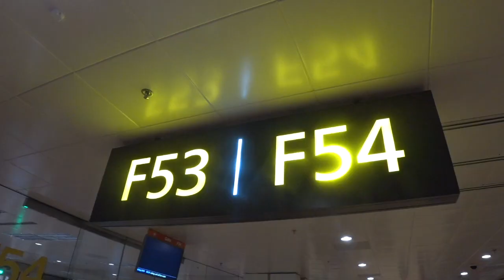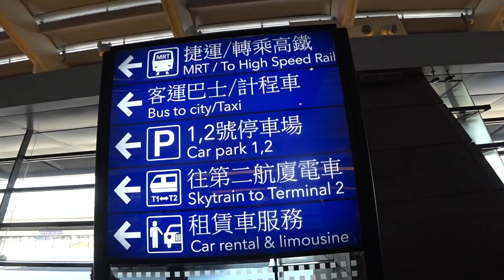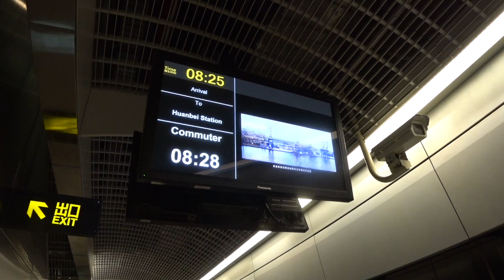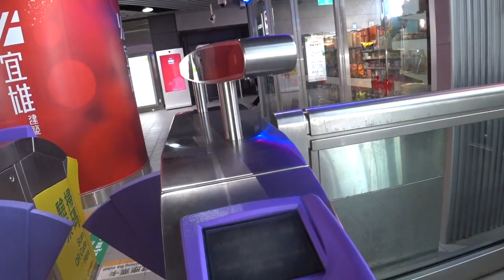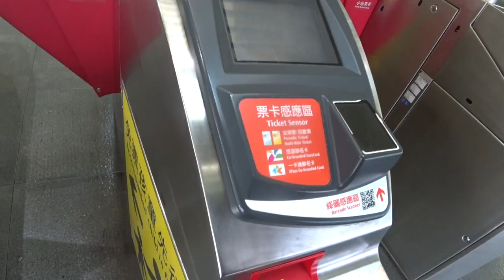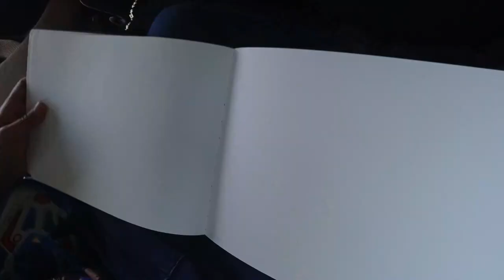How far would you travel for Bubble Tea?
Many of us who have tried bubble tea, are addicted to it. But how far would you go for the original? I travel from Singapore to Taichung in Taiwan to try out Bubble Tea served in the first bubble tea shop ever in the world!

Whether you are travelling locally or abroad, if you would like to pick up sketching as a new hobby or sharpen those drawing skills during your commute, a new travel sketch guide map is coming out soon.